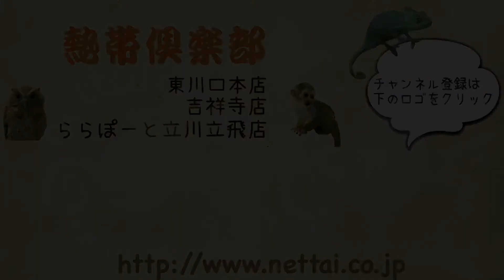東京 カラフトフクロウ 猛禽類 販売 熱帯倶楽部